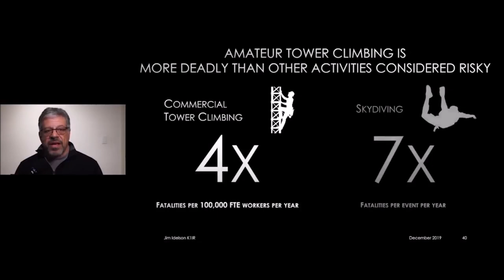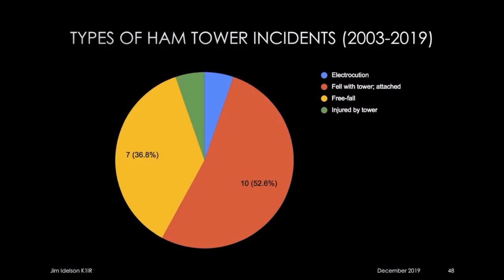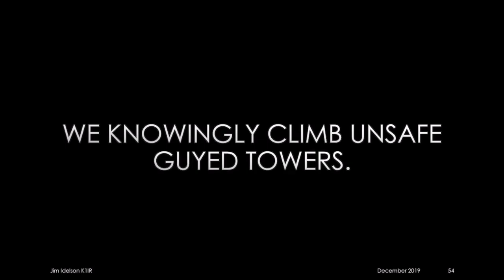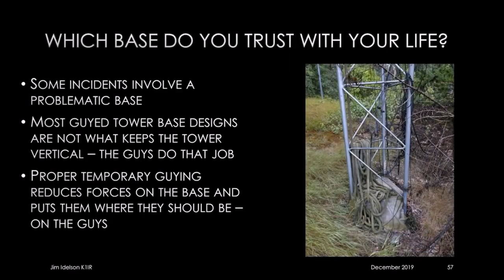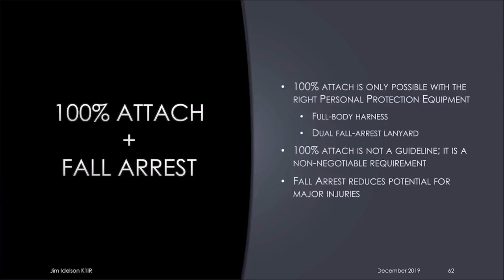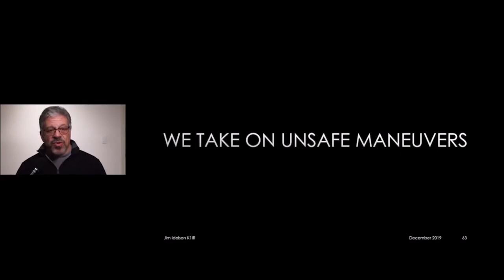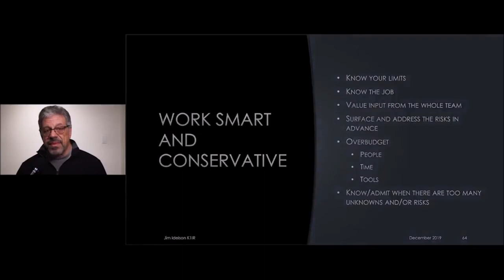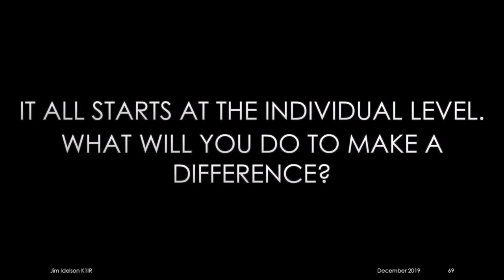tower safety part 2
This is tower Safety video part 2 of 3